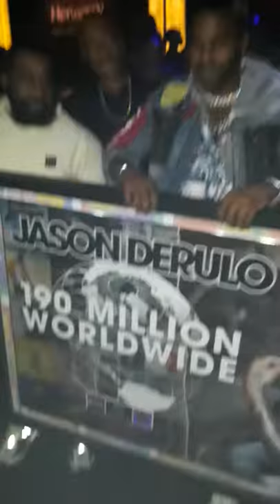Jason Derulo Accepts Plaque for 190 Million Records Sold Worldwide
Pop singer Jason Derulo celebrating his success in Hollywood by unveiling a plaque of the milestone.